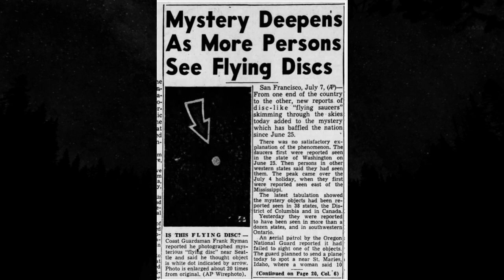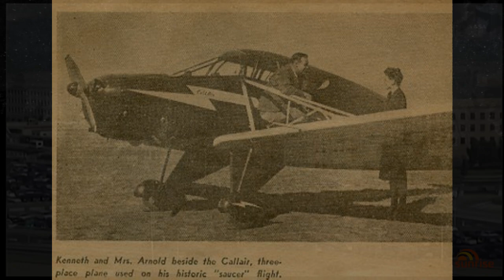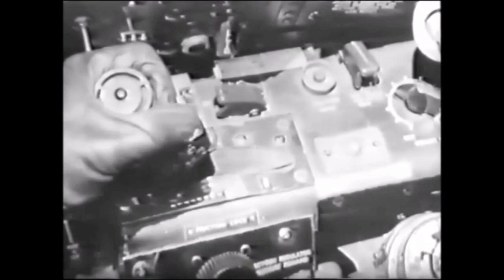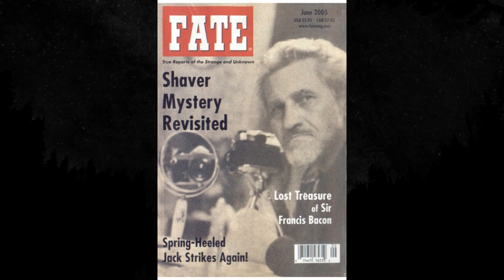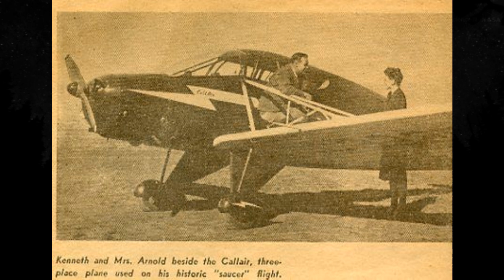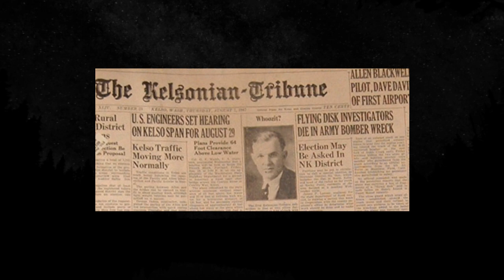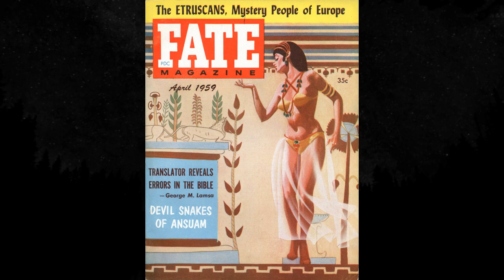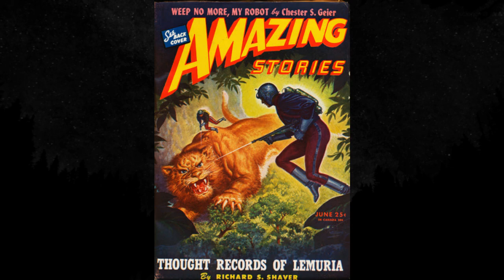The Summer of Flying Saucers, Part 2.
This is the conclusion of the Summer of Flying Saucers video. We originally planned to release this story as a single video, but it got really long.

The Maury Island Mystery, a complex and eventually tragic affair, occurred near Tacoma, Washington, less than 100 miles from the place where Arnold had sighted the nine disks. In this mystery, too, Raymond Palmer of Amazing Stories was involved.
According to their story, two harbor patrolmen had observed a group of six flying disks that hovered over their boat near Maury Island and jammed their radio when they tried to notify the authorities. One of the disks had seemed to be disabled, had showered down lavalike metallic fragments that damaged the boat and killed the dog on board; the disks had then disappeared but the fragments remained as proof of the visit.